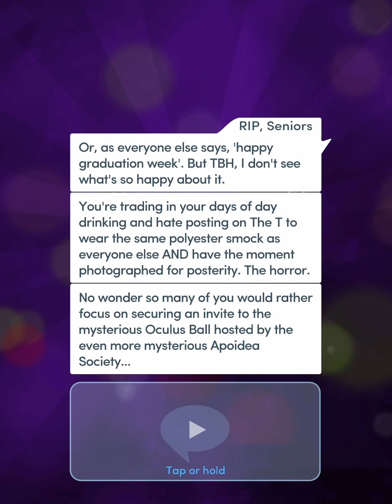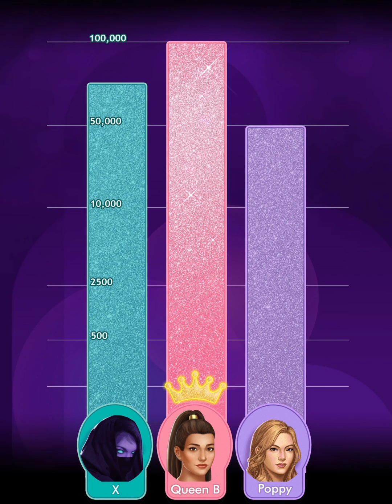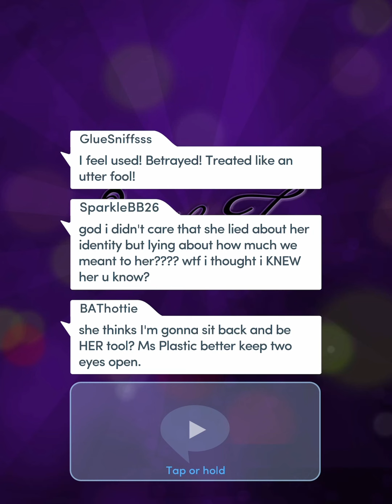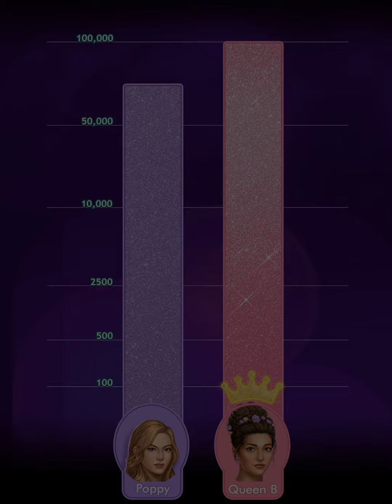👸🏽 QUEEN B, BOOK 2 👸🏽 - CHAPTER 15: BY, BY, BYLAWS - 💙 ZOEY 💙 - 💎💎💎